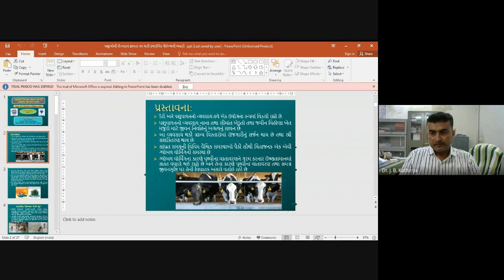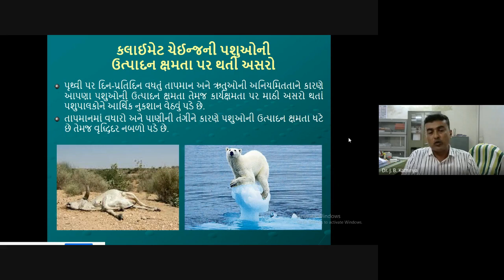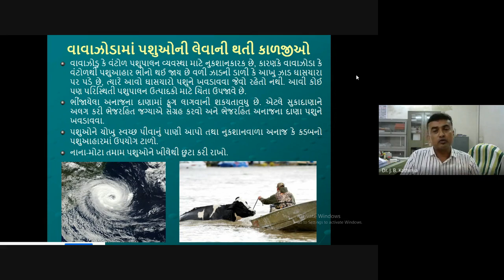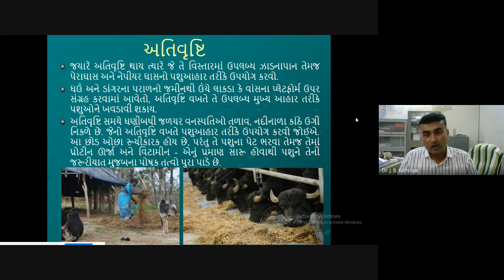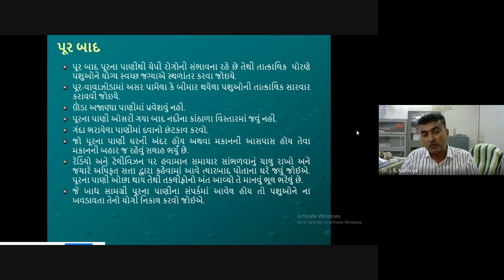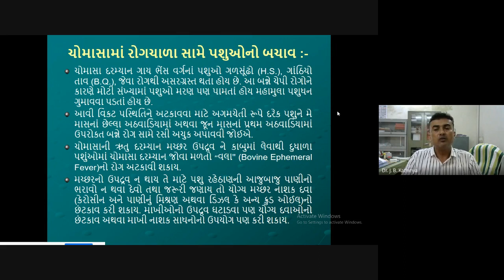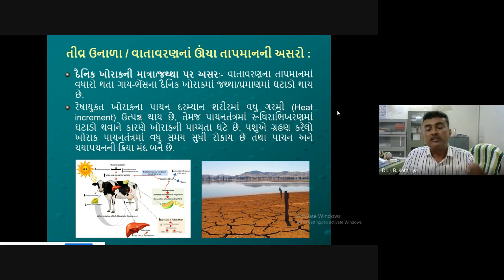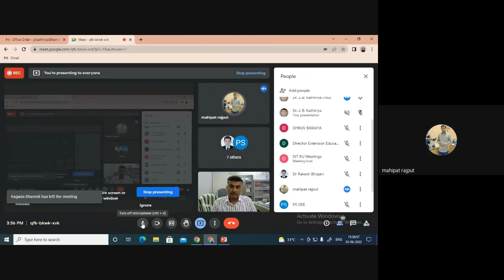પ્રશિક્ષણ કાર્યક્રમ – પશુઓના ઉત્પાદન ક્ષમતા પર થતી કલાઇમેટ ચેન્જની અસરો તા. ૦૩/૦૬/૨૦૨૨